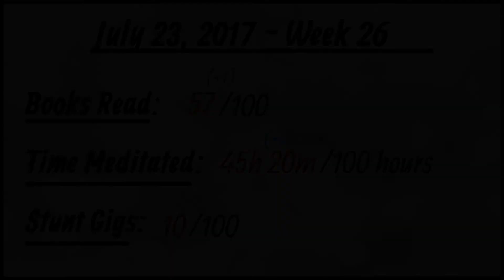UPGRADED STUNT + Cousin Visiting | Week 26